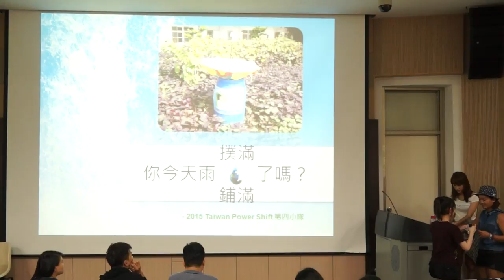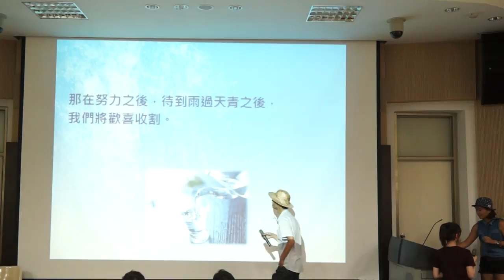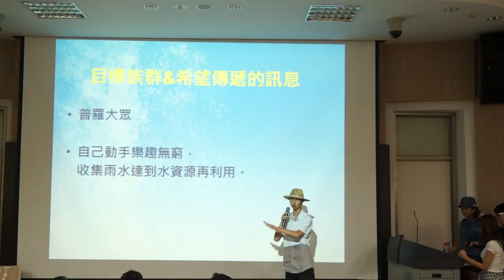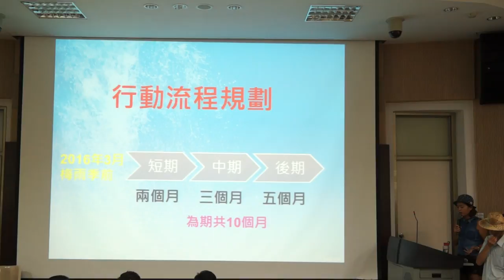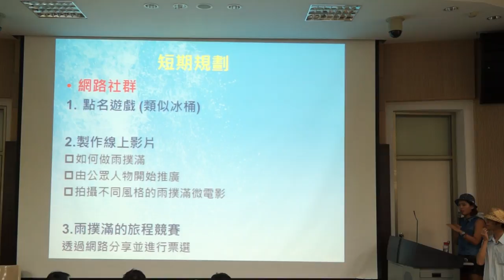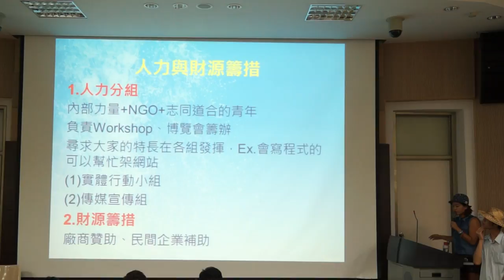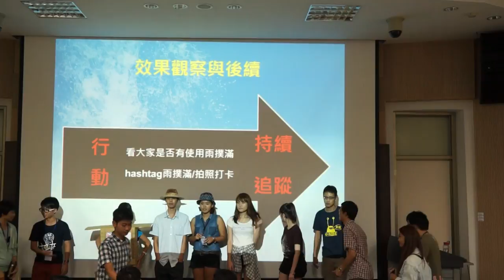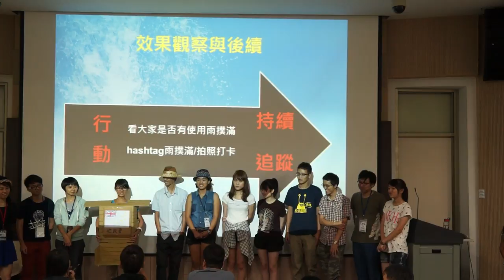2015氣候行動培力營發想：水撲滿將